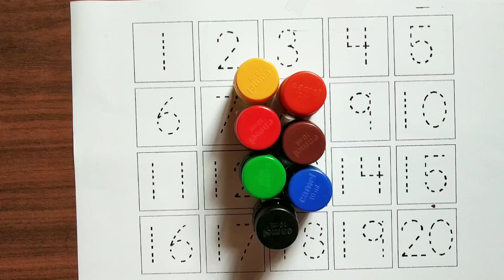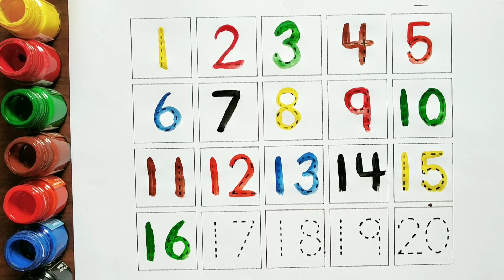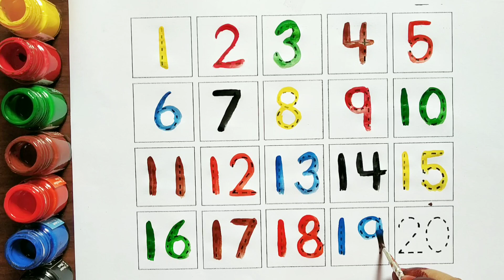counting 1 to 100 l 123 numbers l one two three,1 से 100 तक गिनती,1 to 100 counting, 281